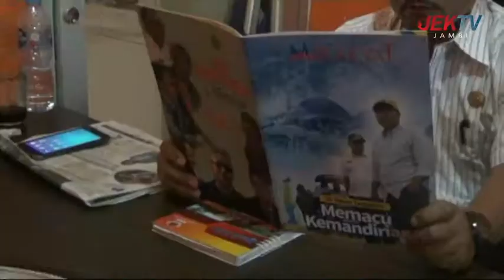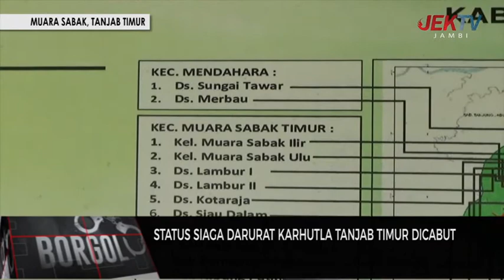STATUS SIAGA DARURAT KARHUTLA TANJAB TIMUR DICABUT